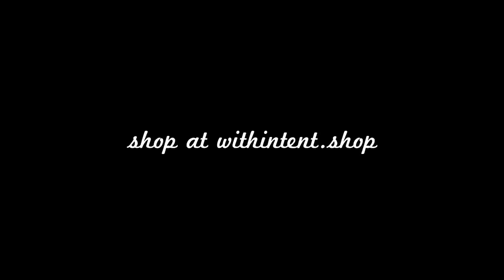Sunset Surfing In Nicaraguan PARADISE!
Links To Everything Else In My Camera Bag:
My Super Special Bag
My Camera
Batteries For My Camera
My Favorite Mid Range Lens
My Favorite Wide Angle
Budget Telephoto
DJI Mavic 2 Pro
Batteries For Mavic 2 Pro
ND's For Mavic
Tiffen 8 Stop ND
Expensive Shotgun Mic
Budget Shotgun Mic
GoPro Hero 8
GoPro Hero 9